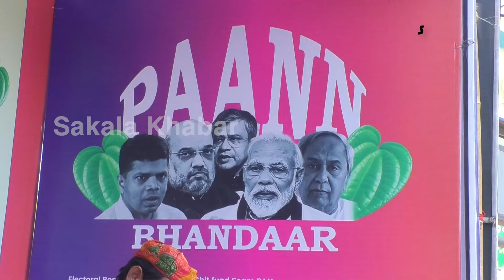କଂଗ୍ରେସରେ ପାନ ରାଜନୀତି || Sakala Khabar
କଂଗ୍ରେସରେ ପାନ ରାଜନୀତି